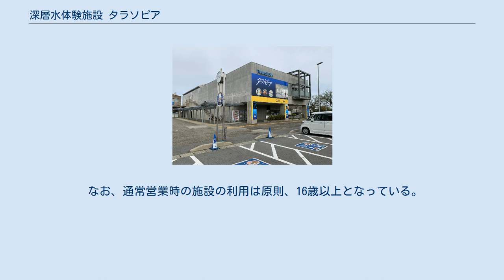深層水体験施設 タラソピア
深層水体験施設 タラソピア（しんそうすいたいけんしせつ タラソピア、英字表記：THALASSOPIA）は、富山県滑川市中川原にある滑川市立の海洋深層水体験施設。
世界初の深層水体験施設として1998年4月17日にオープンした。
正式名称は、深層水体験施設。
指定管理者制度により、株式会社WAVE滑川が管理・運営している。
 富山湾の深層水を利用したタラソテラピー（海洋療法）を体験する施設で、道の駅ウェーブパークなめりかわ、ほたるいかミュージアムが隣接している。
営業時間は10：00～21：00、休館日は毎週火曜日（ただし祝日にあたる場合はその翌日）、12月31日、1月1日、6月最終月曜から4日間、1月最終月曜から3日間。
 市立の施設であるため、リーズナブルな価格でエステを楽しむこともできる。
高速道路によるアクセスが良いこともあり、石川県、新潟県、長野県等の隣県からの利用者も多いが、韓国等へも海外マスコミにより紹介されているため、海外からの利用者もあり、美容と健康増進のための施設として親しまれている。
 タラソピアを利用して富山大学医学部、富山県衛生研究所が海洋深層水浴によるリラクゼーション効果、皮膚への効果の研究を行っている。
その成果は学会で発表されている。
 水着やスイミングキャップ、バスタオルのレンタルもあるため、体一つで出かけて気軽に楽しむことができる。
日本海を眺めながらシーフード料理を楽しむことができるレストランがほたるいかミュージアム内にある。
滑川市出身の女優・室井滋も帰省した際に利用しているとのことであり、自著で紹介している。
 なお、通常営業時の施設の利用は原則、16歳以上となっている。
　　 ^ a b 滑川市ほたるいか観光施設条例